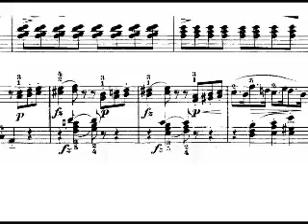Mozart Sonata No 8 Jazz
This video demostrates how Mozart Sonata No 8 was transformed to the jazz version. Book, Pianosoft floppy disk and CD are for sale.